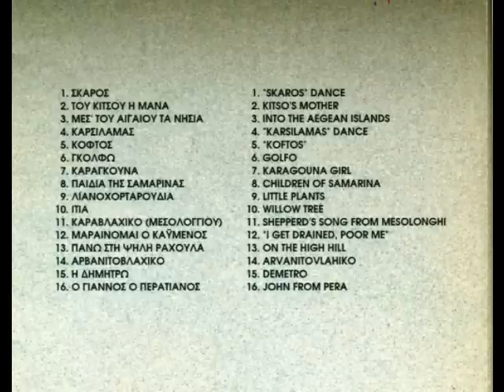16 Ο ΓΙΑΝΝΟΣ Ο ΠΕΡΑΤΙΑΝΟΣ ΦΛΟΓΕΡΑ